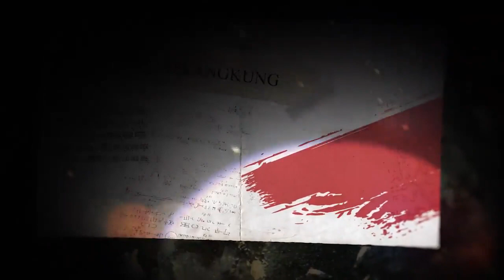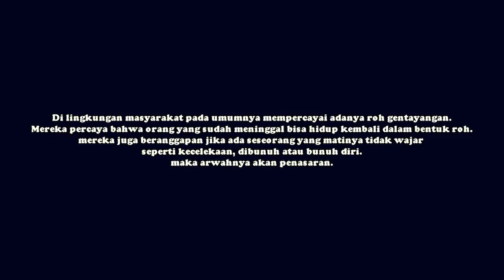PERCAYA GA PERCAYA - EPS 4 - MITOS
Salah satu kebudayaan tradisional yang masih lekat di masyarakat adalah mitos. Meskipun zaman dapat dikatakan sudah modern, namun kehadirannya tak lekang oleh waktu. Mitos pun memiliki bentuk yang beragam, misalnya legenda, pepatah, hingga pantangan. Terkadang, mitos juga dikaitkan dengan religiositas karena mengandung nilai spiritual yang cukup tinggi. Bahkan, jika dilanggar bisa membawa malapetaka bagi para penganutnya.